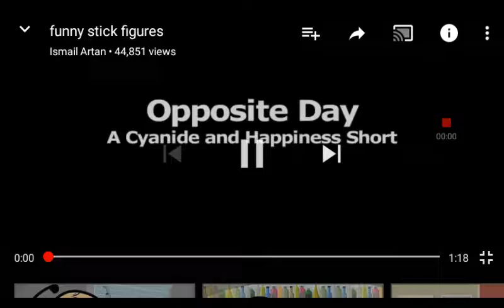Stickman Opposite Day